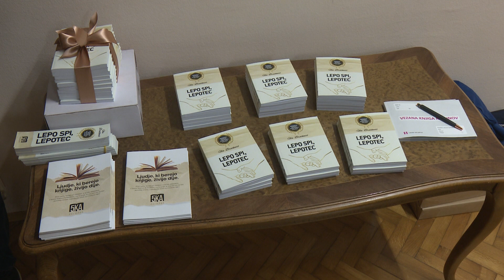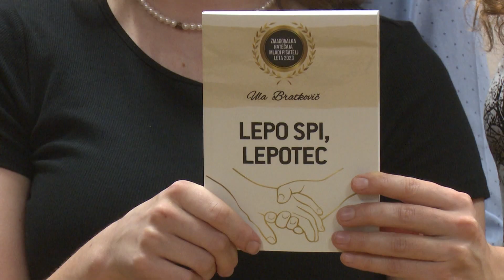Mlada pisateljica Ula Bratkovič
KOSTANJEVICA NA KRKI - V kostanjeviški osnovni šoli Jožeta Gorjupa so pred dnevi obeležili prav poseben dogodek. Občinstvu, ki se je množično odzvalo vabilu, so namreč predstavili knjižni prvenec tamkajšnje učenke, komaj 13-letne Ule Bratkovič, zmagovalke lanskega prvega natečaja mladi pisatelj založbe 5ka, na katerega se je mlada knjigoljubka prijavila z delom Lepo spi, lepotec.